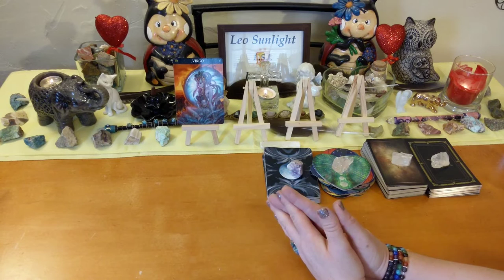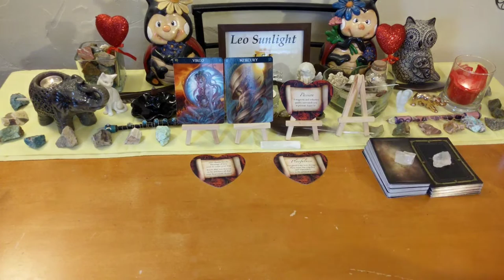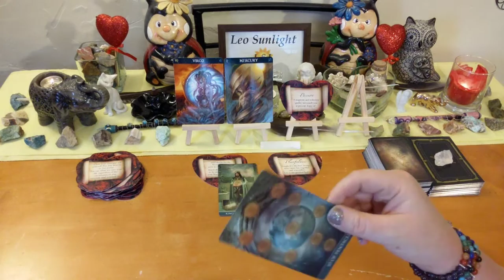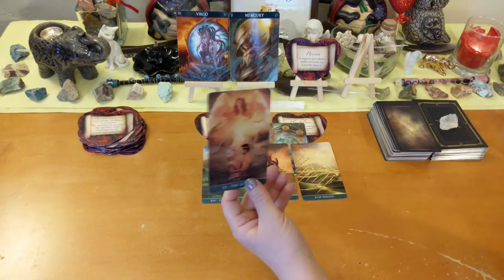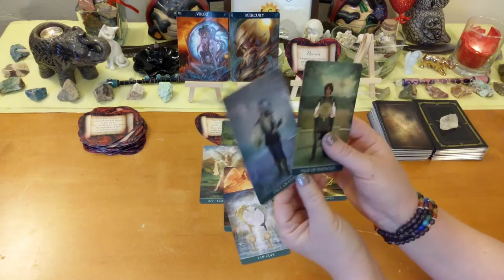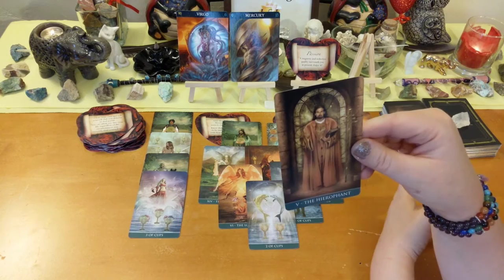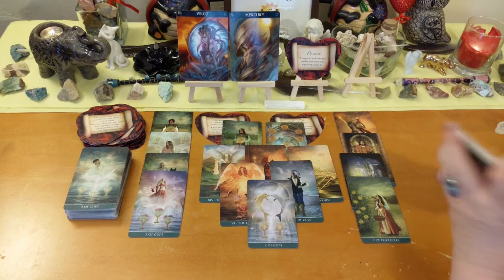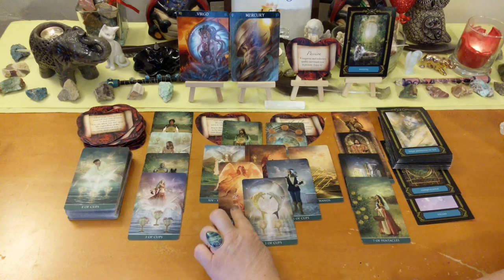Virgo Love Connection ♍ Say How You Feel, They Want Commitment Too 💌 Mid August 2019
This reading is for Virgo in your sun, moon, rising or Venus. Click the settings icon above ^ if you would like to speed up this reading, next to the cc button.

Please keep in mind this may or may not resonate with everyone as it is a general collective reading. Only take what resonates, including signs mentioned, and throw away the rest. I may pick up on past, present or future energies. Energies can also be flipped and interchangeable. Energy and intentions are fluid and can shift and change every minute, every second of every day. Cross watchers are welcome but keep in mind it may not resonate for your person or it could be a reading for you.  Browse the below playlists for past readings that may resonate for you. Disregard the dates, I do consider them timeless. Watch other readings for other signs in your chart - moon, rising & Jupiter, if this does not resonate for you. Venus sign for love readings.

Any tips or donations to keep my channel running are very much greatly appreciated. As this does take my time and energy to do these free readings for you. Any amount is not too small! Please select the family & friends option.

If you like to send mail or a gift, please do not send cash or personal checks, thank you! Amazon wish list

Decks used:
Barbiere Zodiac Oracle
Wisdom of the House of Night – Collette Baron-Reid
Lovers Oracle –Toni Carmine Salerno
Thelema Tarot